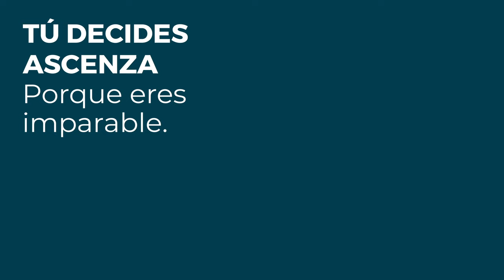Cuando eliges MELVAREC para tus cultivos de Cereal nada te detiene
MELVAR EC  es un fungicida sistémico a base de Protioconazol para su aplicación en cereales, con efectos preventivos, curativos, erradicantes y prolongada actividad residual.

Protioconazol pertenece al grupo de las triazolintionas, fungicidas que inhiben la desmetilación (DMI) en la biosíntesis de ergosterol.

✅  Elige lo mejor para tus cultivos.